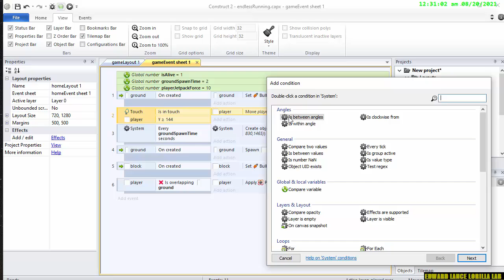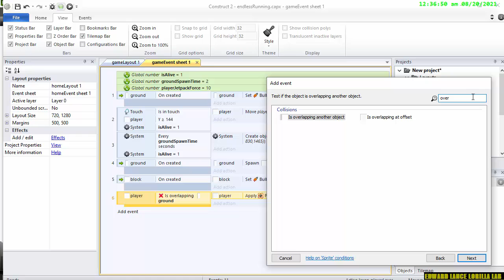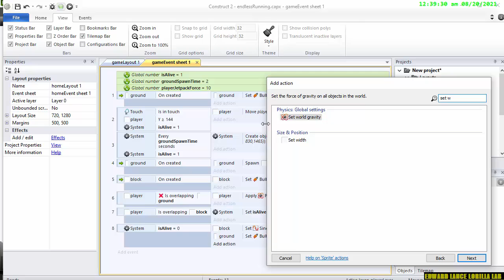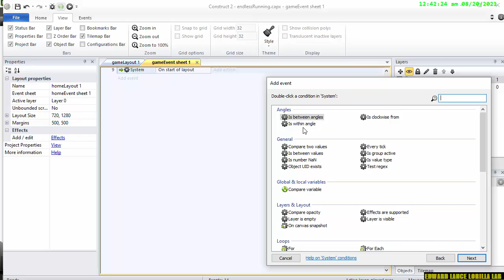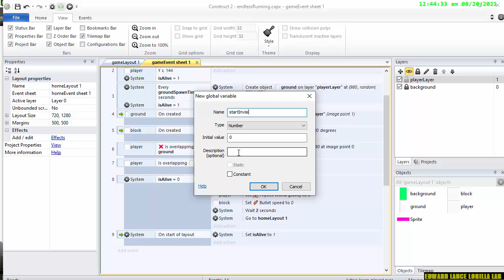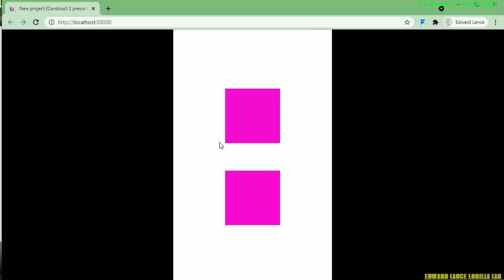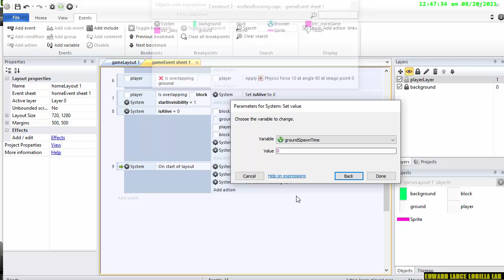【Construct 2】setting up the invincible logic Building an endless runner game